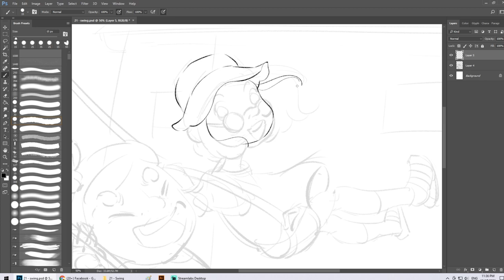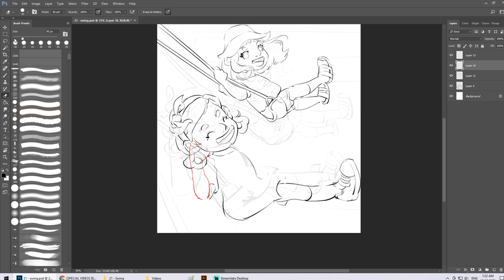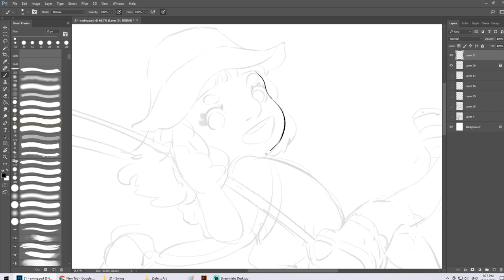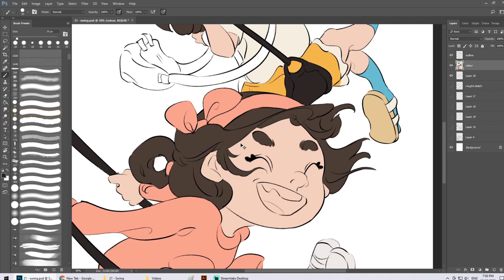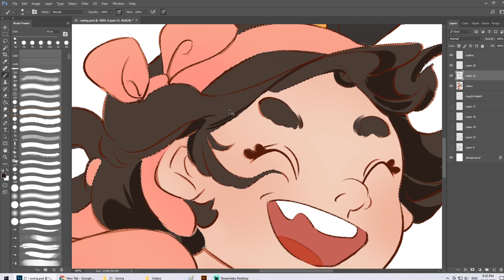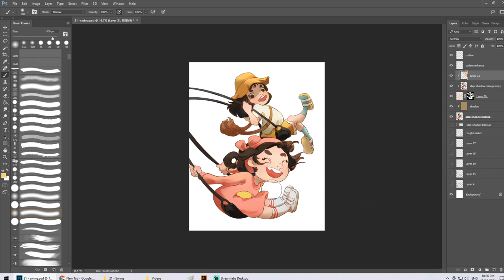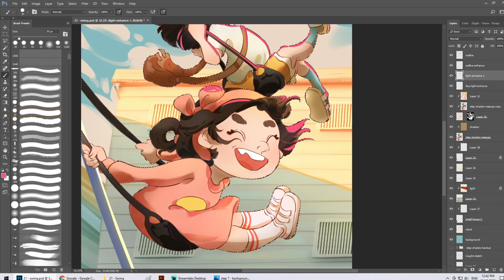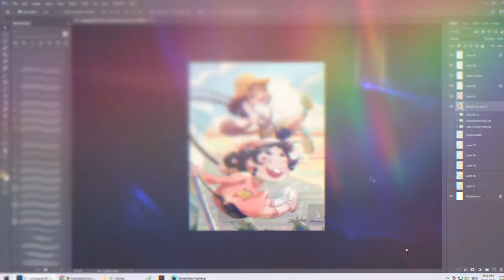Swinging on the swing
The moment of joy can be very simple and charming 😊 but took time to draw😂 I guess I almost dead on adjusting the dynamic pose and still make it looks proper LOL. ANYWAY I'm satisfied with result and hope you like it too! 😆

00:00 Sketch
00:40 Outline Struggle -__-
02:45 Outline
05:08 Base Colour
06:28 Shadow
07:45 Lighting
08:12 Background
09:12 Detailing
10:08 Final Touch Up